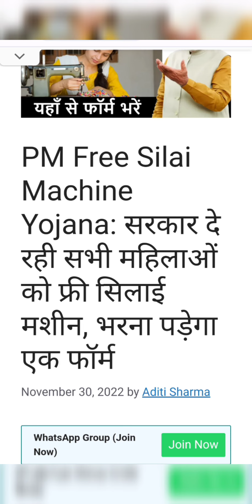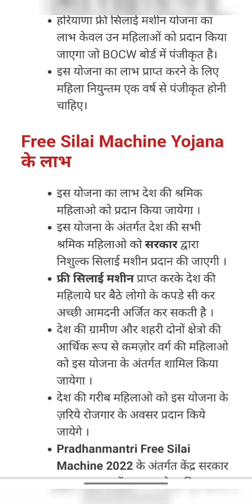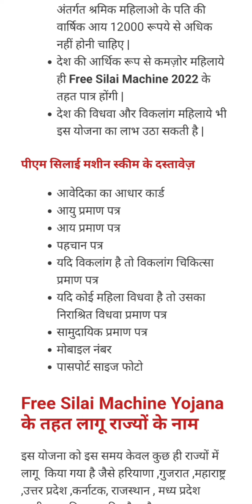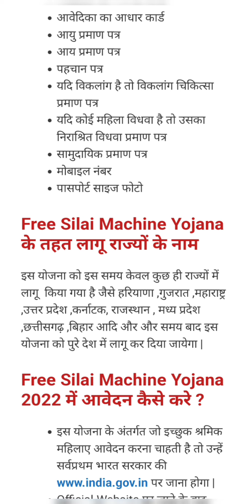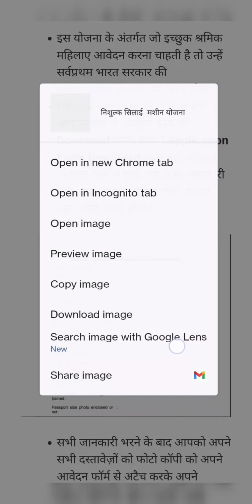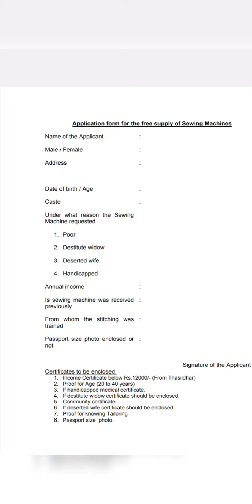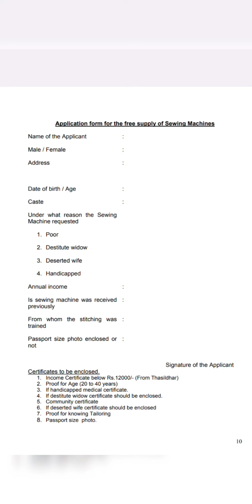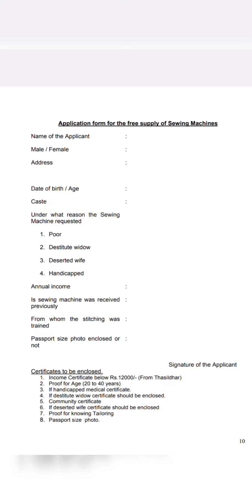PM फ्री सिलाई मशीन योजनाll Free Silai Machine Yojana 2022 Online Registration Application Form